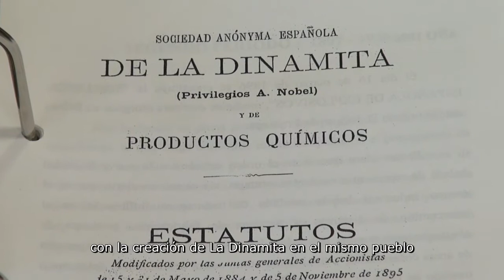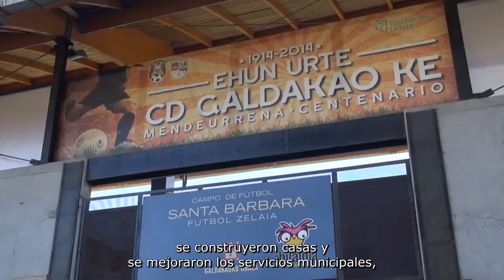Labayru − Galdakao, industrializazinoaren ikusian (Demoa)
Industrializazinoaren eragina Galdakao eraikitzen, Dinamita eta Josefina lantegietatik abiatuta eta herritarren lekukotasunaren bitartez jasota.

Influencia de la industrialización en la conformación de Galdakao, partiendo de La Dinamita y La Josefina y relatada por boca de sus ciudadanos.